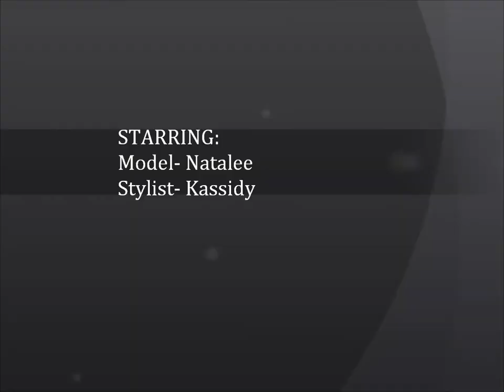How To Cork Screw Curl Your Hair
Songs Used-
Primadonna Girl - Marina & The Diamonds
Glam - Christina Aguilera
Rockstar - Prima J